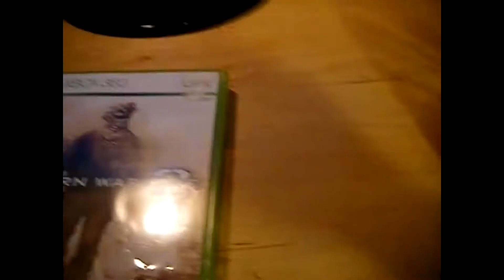Elite Barbarians getting nerfed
Hope you enjoyed Not the best in the world but hope it put a smile on your face!